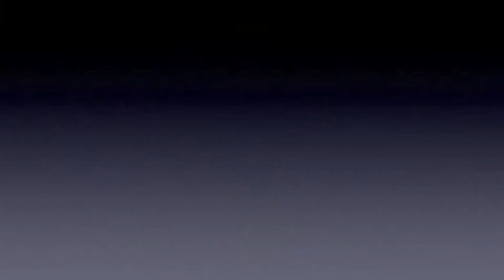Lotto Ticket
Manny vs Shane is like playing the meag millions or powerball